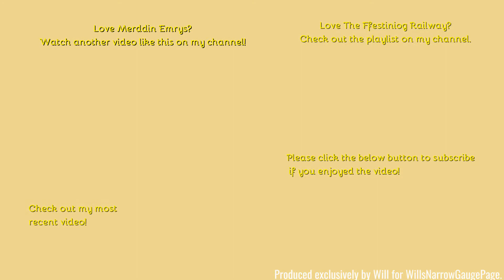Ffestiniog Railway: July 2021: Mountain Prince - Merddin Emrys in Porthmadog.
Hello,
Welcome to the next installment of the July footage, here with Merddin Emrys making a number of appearances on the Mountain Prince obviously the double farlie's were a little redundant until Blaenau services commenced a short while later.
- Filmed on Panasonic AG-AC8EJ - Unboxing:
Comment Rules (Last Update: 12th June 2017):
1. Do not swear or be rude in the comments. Any comments that contain this will be removed by me. Equally if I decide there is an aggressive comment towards me or someone else, that will also be removed.
2. Use correct grammar and try to use correct spelling. I want the comments section to be presentable. If there is deliberate misuse of grammar and spelling I will not reply to the comment, More on this below.
3. Try not reply to everyone with their comments in each video, as I will do that but if you can help someone and I do not get there first than please do.
4. I am up for constructive criticism so if you have any for any video than please do leave it in the comments section and let me know and I will do my best to resolve this.
5 - NEW: NO fake comments, and by this I mean bots spamming me. I have had this in the past and it's not fun getting excited that you have a new viewer when it's actually just a bot. Any comments that contain this will be removed by me & flagged to YouTube for spam.
6 - No previous comments, and by this I mean copied & pasted comments that have been previously posted before and I have replied (If I have not replied at the time of post then fair enough, I will reply on the latest). There is no need for the same one comment, but on two videos to be posted twice. Not only does it waste my time answering it again but it waists yours too!
7 - No links to be posted in my comments due to safety reasons. If you want to show me a channel use that one if its yours or quote the name, not the link! Any comments that contain this will be removed by me.